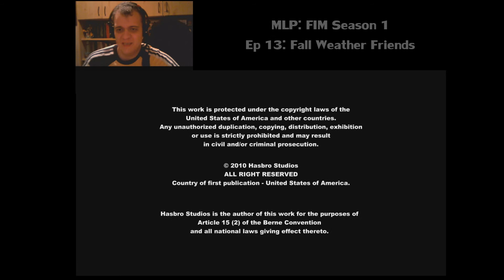Takeshy Reacts - MLP:FIM S1 E13: Fall Weather Friends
In this episode Rainbow Dash and AJ are having a "friendly" competition, and the friendliness gets out of hoof earl, and also the background ponies can multiply like the parasbites. I caught the reference of the Rabbit and the Turtle old tale, even Twilight passes near them with her pacing. I was surprised that AJ cheated. I'm shamed of you :(

I already recorded the 14th episode, but it'll be only uploaded tomorrow, cause i'm tired and it's still rendering at least for 2 hours.